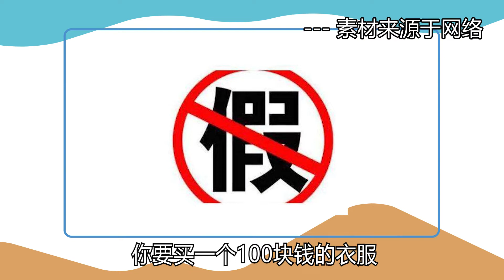【张捷谈法】事故车，退一赔三！